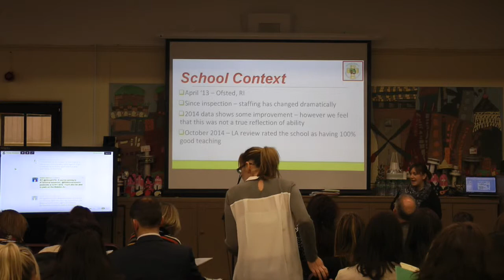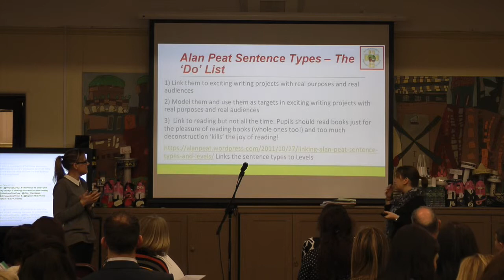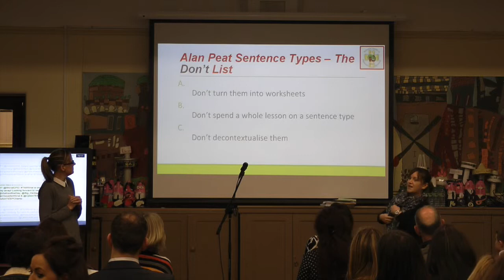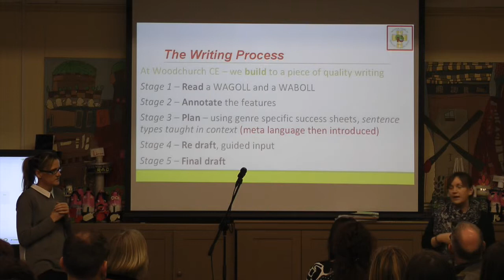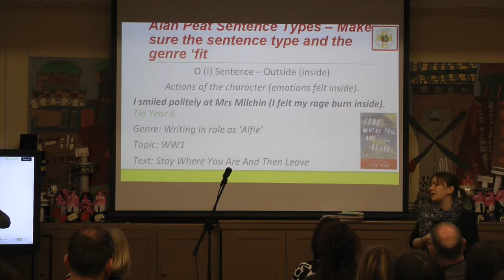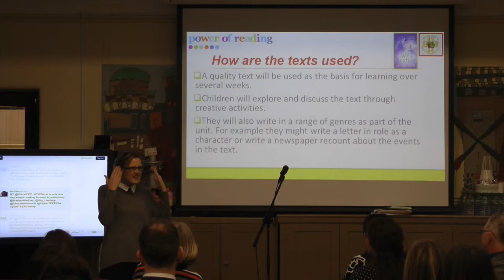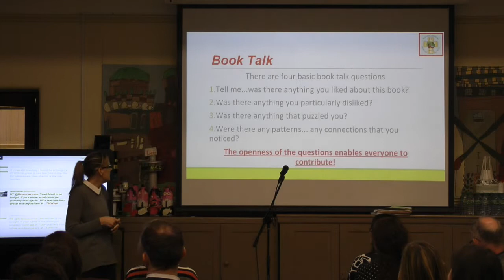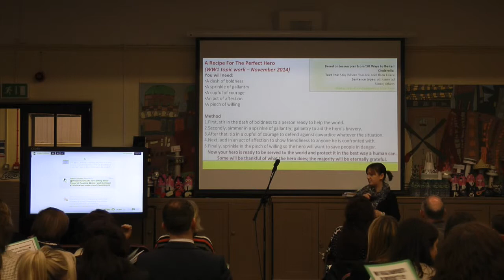Keynote- Laura Jones & Rhian Jones- Alan Peat Sentence Types & the 'Power of Reading'